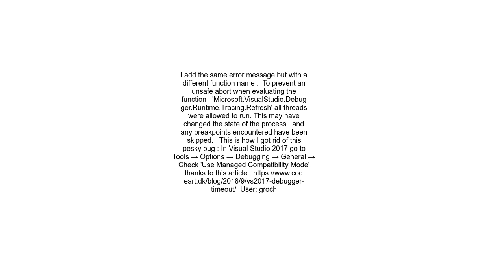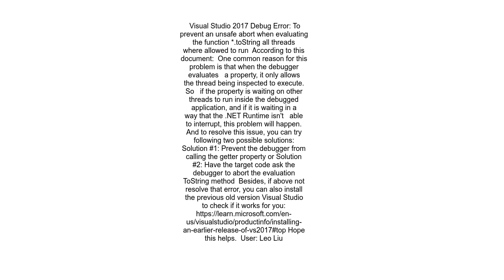Visual Studio 2017 Debug Error To prevent an unsafe abort when evaluating the function toString all